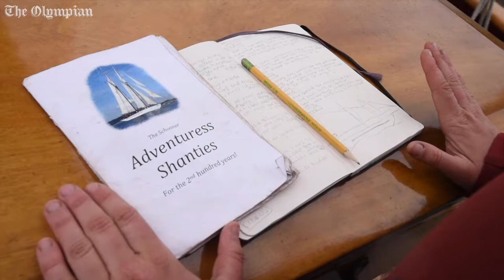Historic Tall Ship Adventuress Visits Olympia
The 133-foot schooner Adventuress makes a stop at Percival Landing in Olympia, offering dockside tours, public sailings and live sea shanties.